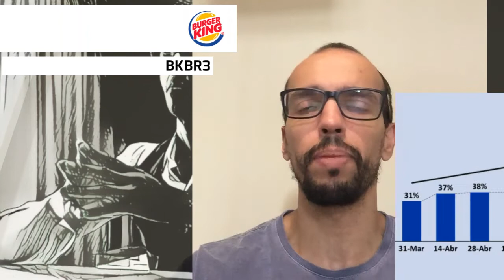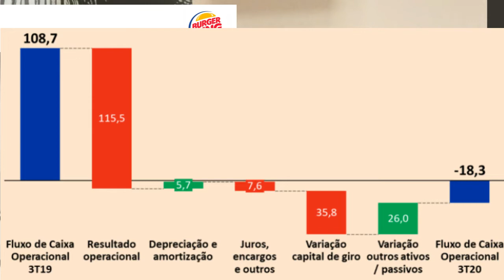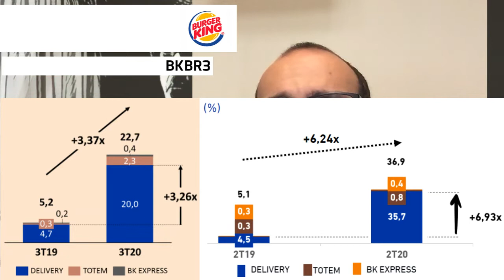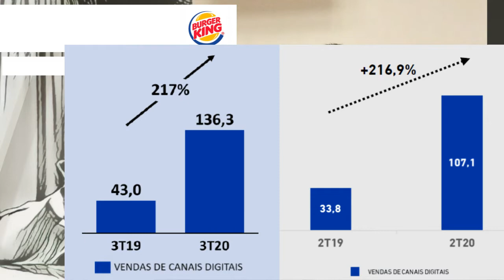06.11.2020 - Visão do Estrategista - Resultados Burger King 3T20 - BKBR3